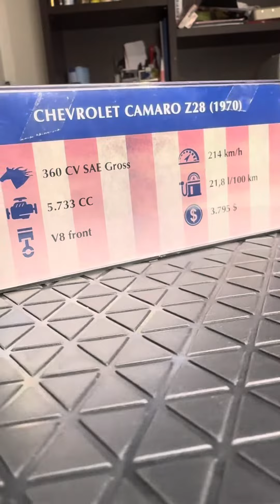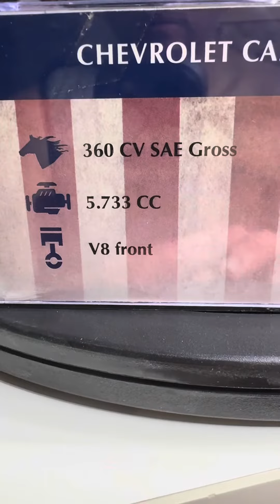Chevrolet Camaro Z/28 1970 iscriviti al canale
Facciamo vedere il modellino della Chevrolet Camaro Z/28 1970 in tutta la sua bellezza